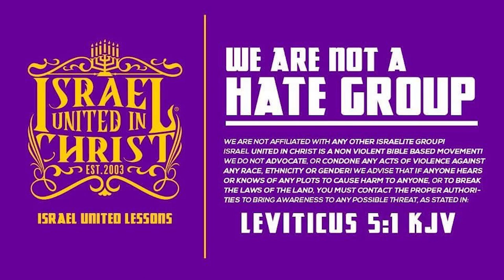The Israelites: Yes, Fornication Makes You A Negro